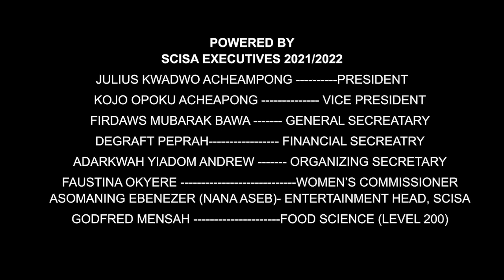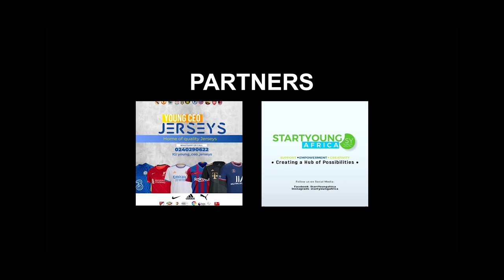Ace of Love Full Movie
Ace of Love is a movie produced by the Science Students Association 21/22...

It was premiered at Ubi Amor and talks...